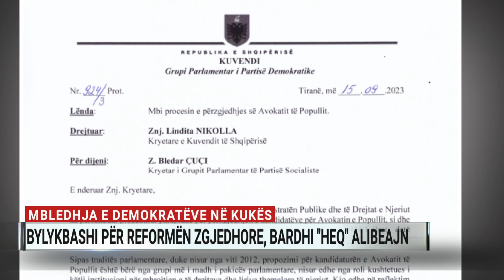Demokratët mblidhen në Kukës, Berisha dhe Bardhi konfirmojnë mbështetjen për Emri Vatën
Deputetët demokratë këtë të martë u mblodhën në Kukës për të treguar se janë në krah të Emri Vatës, kandidatit të koalicionit opozitar “Bashkë Fitojmë”. Mbledhja kishte në fokus reformën zgjedhore dhe rinovimin e komisionit të posaçëm parlamentar, ku në krye kthehet Oerd Bylykbashi. Ndërkohë Sali Berisha zhvilloi edhe një takim me biznesin, ku theksoi se vendi ka nevojë për një kthesë, që duhet të vijë nga Kukësi.